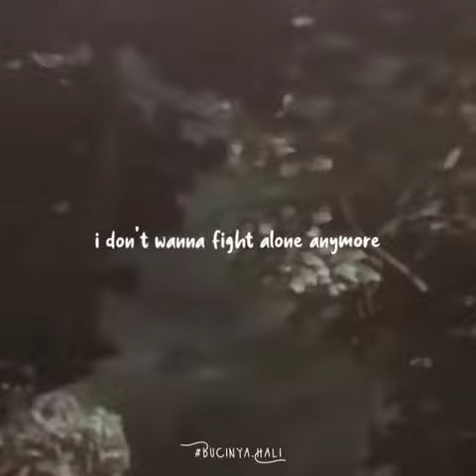Boiboiboy the movie 2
Video dari Humairo💖✨